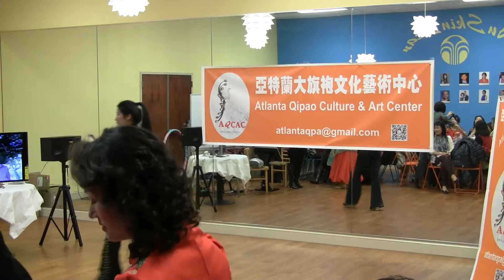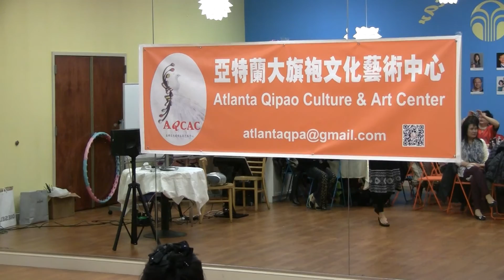详情Atlanta168 亚特兰大旗袍文化艺术中心16年春晚 3